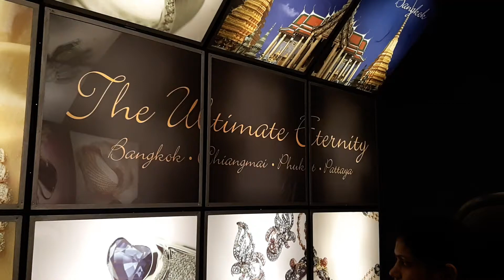pattaya gems gallery